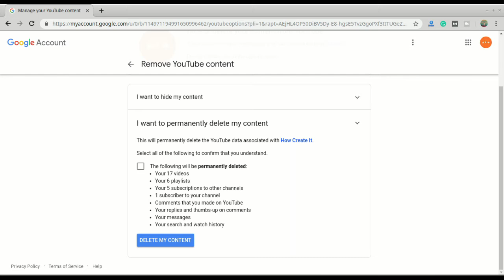How to Hide or Delete Youtube channel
Step by step How to Hide or Delete Youtube channel:
1. Open your browser and go to Youtube.com
2. Open Your Youtube Account Setting
3. Select Advanced Settings then click Delete Channel
4. The final step is to click the HIDE MY CHANNEL button

Google Forms Training: How to Create a Survey in Google Docs? How to make surveys in Google forms